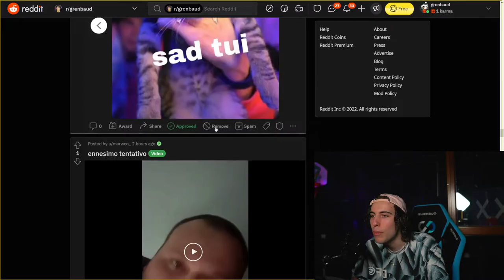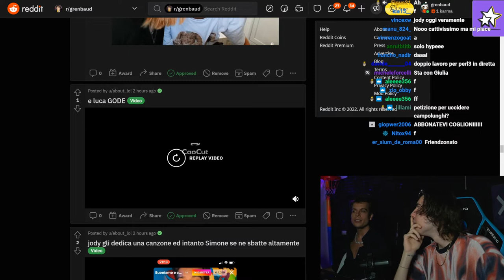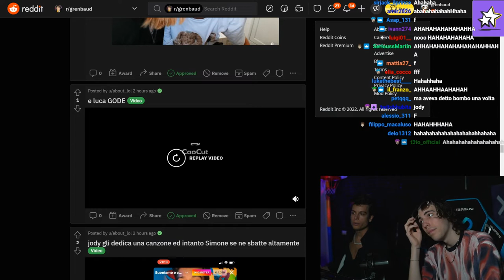I LIMONI 😂 - BEST OF GRENBAUD